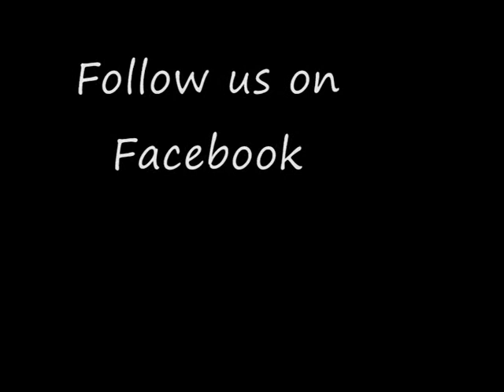Scan 58 contemporary woodburning stoves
Contemporary woodburning stoves by Scan
The Open Fire Centre Yorkshire St Oldham, Manchester Lancashire bordering Cheshire Derbyshire